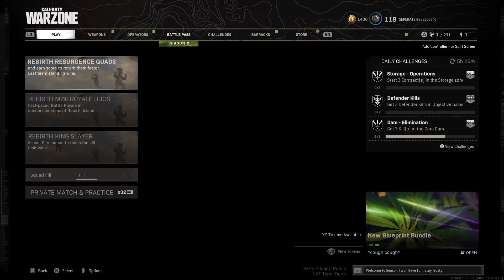15 MINUTES AFTER part 1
CALL of DUTY [WAR ZONE [REBIRTH RESURGENCE QUADS]+[SEPERATEHE]+[15 MINUTES AFTER part 1